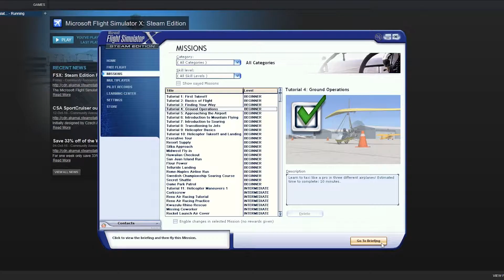FSX SE - Tutorial 04: Ground Operations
In this tutorial you'll learn how to move an aircraft on the ground, or "taxi." You'll taxi a Trike ultralight, a Piper Cub, and a Douglas DC-3. Once you get the DC-3 onto the runway, you'll take off. The tutorial starts on the ramp at Eagle Creek Airport (KEYE), outside Indianapolis.